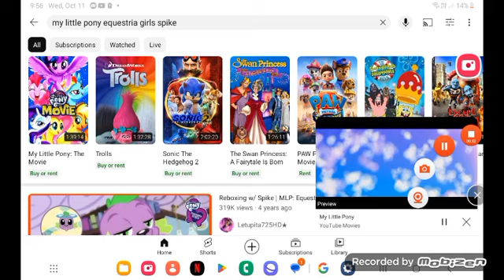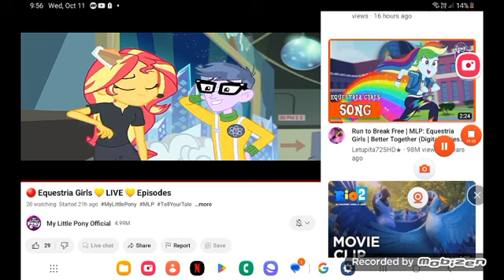October 12, 2023